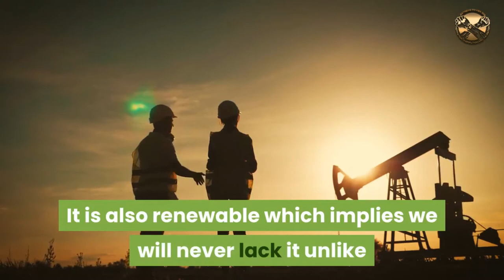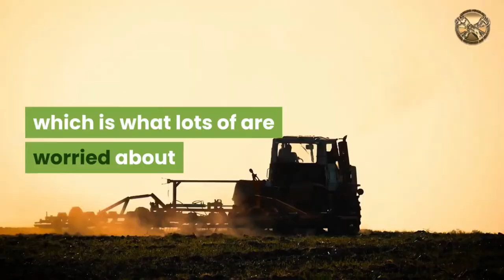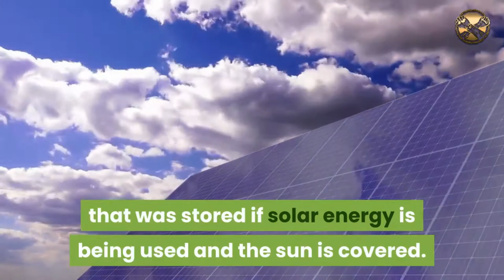Advantages And Downsides Of Using Green Energy Sources || Pros And Cons Of Renewable Energy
Pros and Cons of Renewable Energy- pros and cons of renewable energy  what RENEWABLE SOURCES exist in the  energy sector?

Advantages And Downsides Of Using Green Energy Sources

What are the Advantages and Disadvantages of Using Green Energy Sources?

Today, we are now aware of the impacts of international warming. It's not too late and we can still alter which is why numerous are pressing for green energy sources.

The advantage of utilizing green energy sources is that it is tidy so it does not emit anything harmful into the air which has an influence on the environment. It is also renewable which implies we will never lack it unlike oil which is anticipated to dry up in a decade approximately.

Green energy centers are pricey to develop, it needs less maintenance so you do not have to shell out a lot of money to run it.

It can likewise bring economic advantages to certain areas even increase tourism.

While these sound great, there are some who say that there are benefits to utilizing such innovation.

While green energy sources can produce electricity, just how much it can generate is not constant. This is because we have no control of the weather condition so if a particular location counts on solar power and there is a weather disturbance, it will not have the ability to convert sunlight into electrical power.

Building these centers also requires a great deal of land so we may have to cut on farmland which is what lots of are worried about if more wind turbines are to be set up.

Another downside is the fact that some of the green energy sources can not be installed in specific areas of the planet. For instance, wave energy can just be made use of if the waves coming from the ocean reach a minimum of 16 feet. The usage geothermal energy can only be performed in geologically unsteady parts of the planet.

But if you look at such arguments, places that can not use one kind of green energy source can be alternatived to another. They can be set up near the coast rather of putting these on land if wind turbines require more area. A research study shows that you can create more electricity while these remain in the ocean.

While the weather condition is something we can not manage, it is not daily that there is a weather disturbance so this too shall pass. The emergency situation generators will be triggered and utilize up the energy that was stored if solar energy is being used and the sun is covered.

The point is that there are methods around the arguments put by specific individuals which discourage using green energy sources. Research study is continuous to attempt and harness other means to produce the power we need.

An excellent example of this is called ocean thermal energy. Power is generated by harnessing the various temperature levels in the water. It is currently being utilized on a little scale both in Japan and Hawaii.

In the United States, only 7% of green energy sources are utilized nationally. This was much greater 11 years earlier and if we don't need to fret about the cost of oil or perhaps reduce our reliance on it, we have to invest more in this clean energy.

We can get it from green energy sources such as biomass, biodiesel, geothermal, solar, water and the wind. These are things we have all around us and all it takes is for someone to harness it rather of relying on standard non-renewable methods to produce energy.

Another drawback is the fact that some of the green energy sources can not be set up in certain areas of the world. Wave energy can just be utilized if the waves coming from the ocean reach at least 16 feet. The usage geothermal energy can only be done in geologically unsteady parts of the world.

If you look at such arguments, places that can not use one type of green energy source can be replaced for another. A really good example of this is called ocean thermal energy.